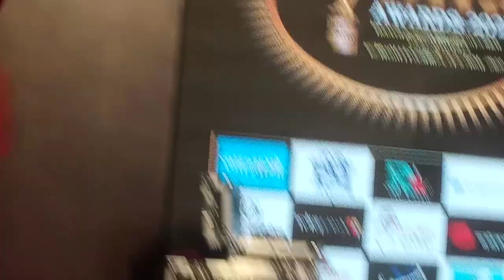পুরস্কার নিলেন শখ!; সাথে মমতাজ!! | Shokh | Momtaz | Purskar | Bang Production